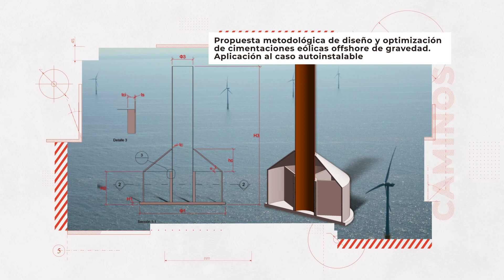VII PREMIO NACIONAL PROYECTOS FIN DE MÁSTER - MEJOR CALIDAD -MÁS INNOVADOR